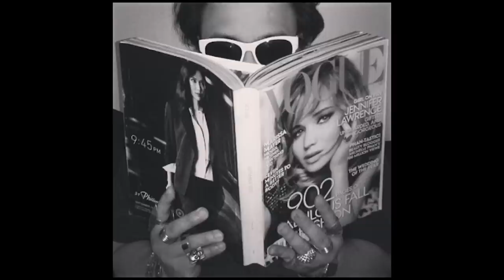Zackees Turn Signal Gloves for Cycling - Buy Now for $74.99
Pre-order now - $75